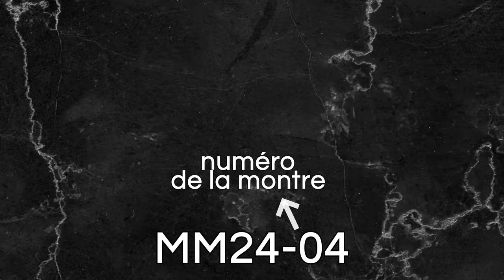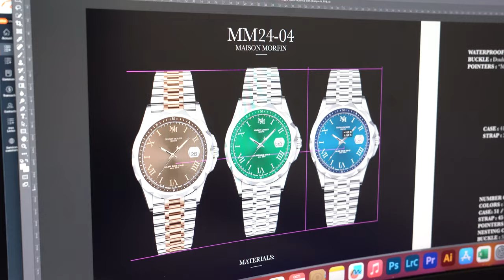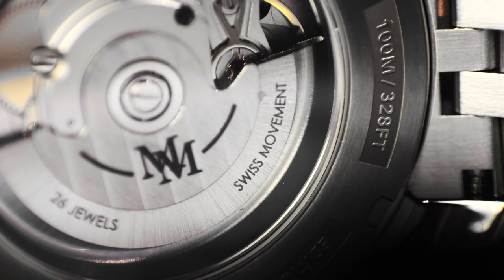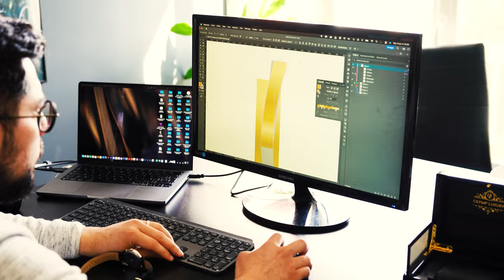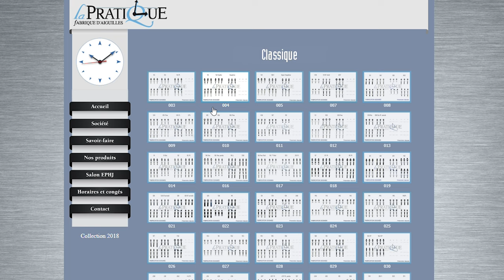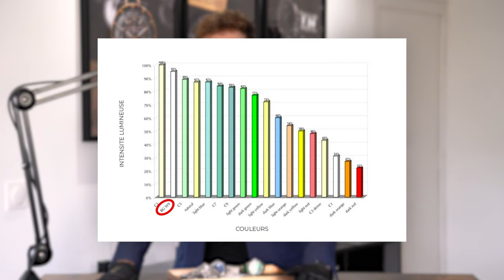PRÉSENTATION MM24-04 BY MAISON MORFIN !⌚🔥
Aujourd’hui je vous présente le nouveau modèle de montres Maison MORFIN dénommé « MM24-04 ». Une collection made in France avec un mécanisme, lui, Swiss made. Le tout en édition limitée à 50 pièces dans le monde.

▬▬▬▬▬▬▬▬▬▬▬ LIENS  ▬▬▬▬▬▬▬▬▬▬▬